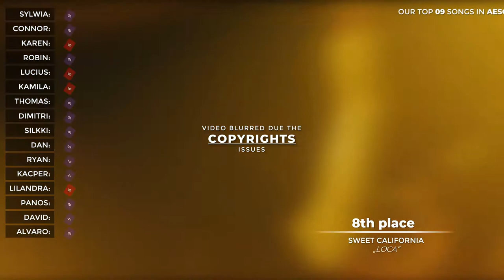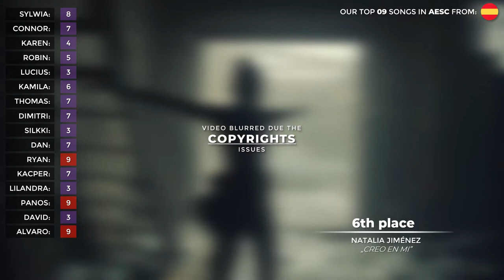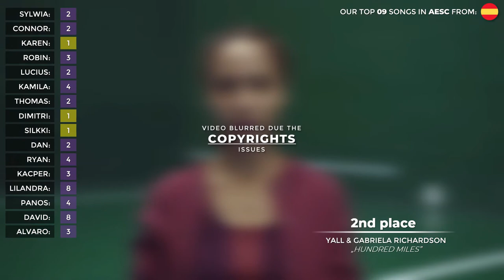Spain 🇪🇸 in AESC - Our top 09 entries